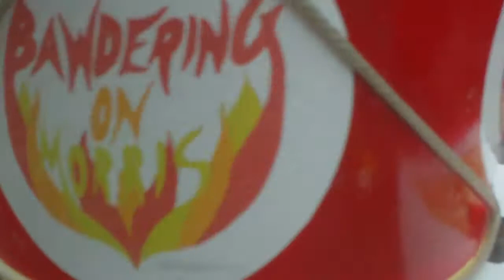Styx of Stroud Border Morris dance the "Worcestershire Monkey" 2015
Styx of Stroud Border Morris have taken Dartmoor Border Morris to the Woolpack Inn at Slad & are doing a favorite old number, whilst dodging traffic! The audience were very appreciative!!! Styx Of Stroud want to thank Wicket Brood Border Morris for the use of Worcestershire Monkey.